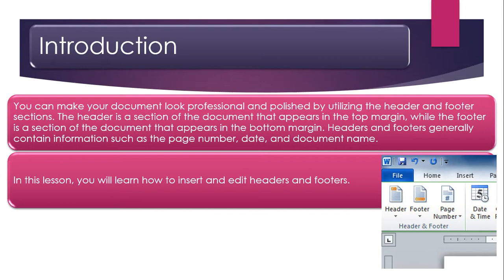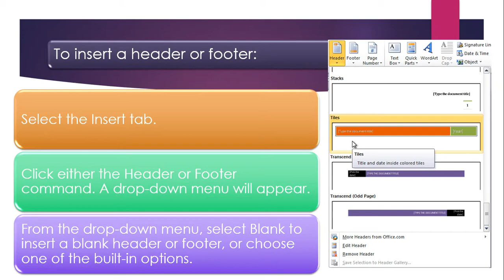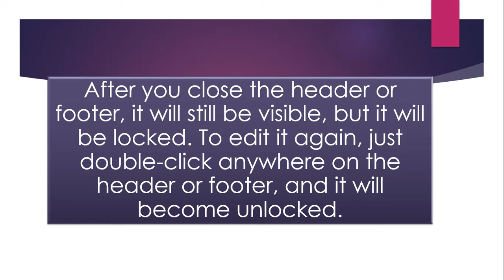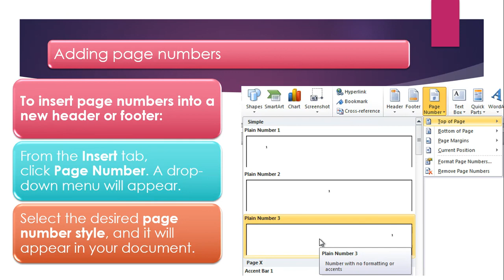Class 9, Information Technology, Chapter 3, Session 6, 15/06/20